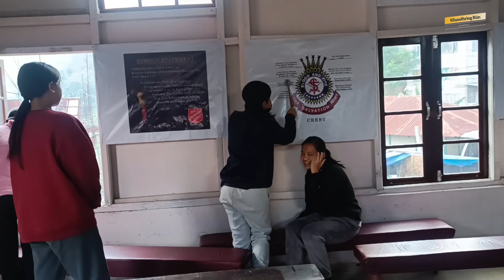The Salvation Army Corps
Ni 26/12/2023 ni a fatu te chettlatna